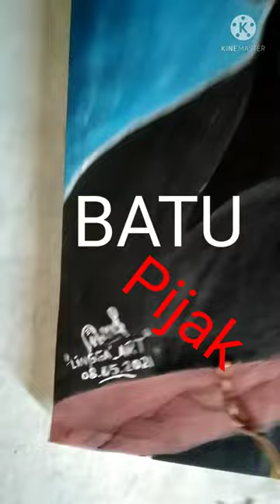lukisan cat air sederhana mudah,simple by.Lingga_ART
lukisan cat air sederhana
lukisan cat air untuk pemula
lukisan cat air mudah
media:Canvas
size:L50xP70cm
cat:water color"AGA"
Harga:200k(no ongkir)